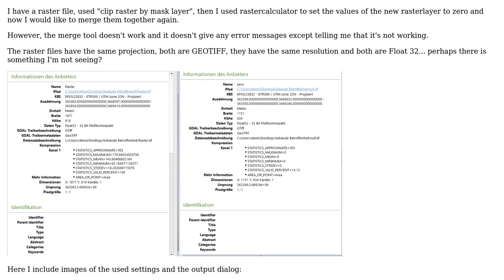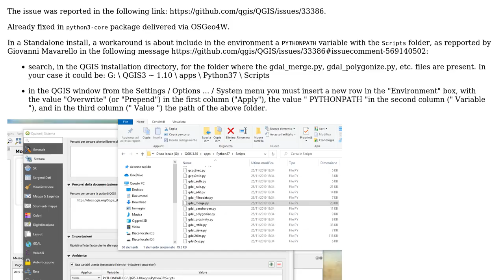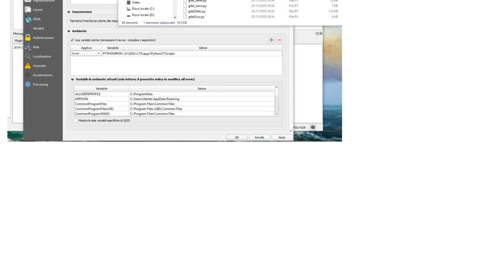GIS: GDAL Tool merge doesn't work in QGIS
With thanks & praise to God, and with thanks to the many people who have made this project possible! | Content (except music & images) licensed under CC BY-SA | Music | Images & others | With thanks to user nmtoken user Gabriel De Luca user DGIS and the Stack Exchange Network Trademarks are property of their respective owners. You are responsible for your own actions.